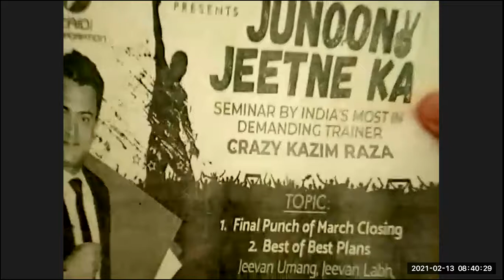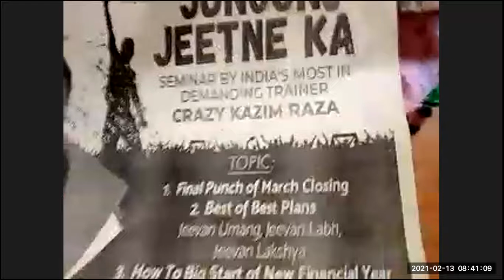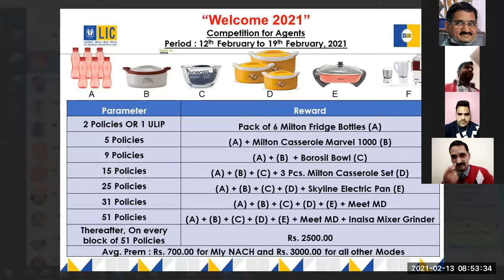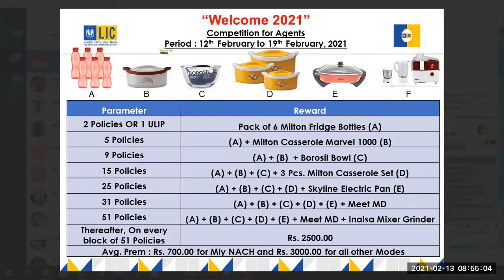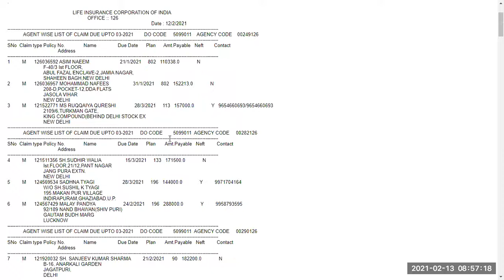धन्यवाद आज के हमारे (1) Guest Speaker श्री नितिन कुमार जी का जिन्होंने हमें श्री Kazim Raza जी के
ITO पर होने वाले जुनून जीत का programme की जानकारी दी

(2) Lunch with BM in 3*** Hotel wid special honouring की तैयारियां सभी साथी जोर शोर से कर रहे हैं

(3) Milton fridge bottles Rajesh ji jeet chuke hain, Khurana ji kareeb hain & baki sathi roz dher sari new meetings kar rahe hain. Milton casserole, Casseroles jeetne ka bhi shandar mauka hai

(4) Claims Clearance Day-15 Feb k liye kal subah 11 baje Guest Speaker Mrs. Meenakshi, HOD(Claims) आ रही हैं रविवार k din specially apna parivarik samay ka balidan karke. Sabhi zarur aayen

(5) club मेंबरशिप के balances check karke baki pura karne ki koshishen sabhi sathi kar rahe hain

धन्यवाद (1) श्री नितिन कुमार जी, Guest Speaker
(2) श्री सुदामा शर्मा जी,
(3) श्री अजय कुमार मिश्रा जी,
(4) श्री हरि राम जी,
(5) श्री रविराज किशोर जी,
(6) श्री नरेन्द्र पाल जी,
(7) श्री Maneesh कुमार Kamboj जी,
(8) श्री Des Raj Kapoor जी,
(9) श्री दिनेश Sudan ji और
(10) श्री Mukesh Kumar Gupta जी का आज की Morning Training में आने के लिए@16%

कल 14 फरवरी Valentine 's Day रविवार सुबह 11 से 11:30 बजे तक आयिए कुछ नया सीखें

या
Meeting ID: 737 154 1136

हम शुरू करेंगे (1) feedback

11:08-kya aapne kal 12 feb wale Guest Speaker Sh. नितिन कुमार जी se श्री Kazim Raza के ITO पर होने वाले जुनून जीत का programme की tickets le li hain?

11:10-Claims Clearance Day-15 Feb. ko manaya jayega. Submitting 5 or more SB/Maturity claims due in Feb or Mar will fetch u an 'Attractive Momento' Guest Speaker Mrs. Meenakshi आ रही हैं रविवार 11 बजे। 594(8), 1269(6), 405(6)

11:30-last 2 days 2 join Mr. Mukesh Joshi Amazing Performance zoom course 15-16 Feb@30000

11:31-Lunch with BM in 3*** Hotel on 3 policies Or 50000 NSP, honouring on 6 policies Or 1L NSP, special honouring on 11 policies Or 1.5L NSP From 11-18 Feb: 290(2), 1503(1)

11:32-get A-6 Milton fridge bottles on 1 ULIP or 2 policies from 12-19 Feb, get B-Milton casserole+6 bottles on 5 policies. 290(2)

11:33-Agency Year 1089(2+31041), 405(10+411599), 755(16+777384), 987(0), 1500(0+5122), 1347(1+11814), 1440(5+351428), 988(6+392589), 968(6+5852247), 31939(7+257343)

11:34-Today's Learnings
(1) नतीजा plans Combination course of श्री Devesh Rawat जी of 12 feb from 1873, 1920

(2) club मेंबरशिप के आखिरी 46 दिन बचे हैं

(3) pages 30-90 of 4th pdf of Mr. Rajesh Tagore Sales Mastery class of 8 feb

(6) Cancer पीड़ित सहायता कोष pdf(दान दीजिए) in Excel zoomed

(4) collect your steel Tiffin on 1 policy of 1-6 Feb: 1920-2, 550-1, 1089-1  taken since 8 Feb

(5) 8 Feb वाली 2 Republic Trophies ले लीजिए 637-6, 1463-3, 1503-3, 550-3, 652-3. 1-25 Jan. बाकी 3 division से

(8) electro thermal gel warmers on every 3 policies, 1-12 Feb: 1418-5, 594-3, 290(3), 1920-2

(7) Meet MD on 31 policies in Feb. Average premium 4000. Minimum mly 700, qly 2100, hly 4100: 1418-4, 594-3, 652-2, 1920-2, 484-2, 290-1, 1089-1, 453-1, 1466-1, 550-1

(8) India's biggest ever IPO

(9) आपसे prospect को rebate क्यों नहीं मांगना चाहिए?

(10) rejections handling, refusals handling, criticism handling, blames handling, frustrations handling, disappointments handling, stress handling, tension handling

(11) buddy system, partnering, joint venture, T.E.A.M.

(12) most profitable dress

(13) display file क्यों?

(14) best visiting card

(18) only 84 policies needed by your team 2 cross LY

(19) new form 300 of 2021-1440 Feb 12, ACR, covid form

(21) sling bags were taken from branch on 31 Dec. Please collect 340, 968

(22) please collect your Charging Stand-1089

(23) get ₹350 on 10 policies or 1L NSP from 1 Feb-15 mar

(24) how 2 take appointments fastest?

(25) objections handling pdf

(26) underwriting pdf

(27) 32 different printed Leaflets available with me@₹2, 4 & 6

(28) telemarketing benefits

(29) bulk whatsapp benefits

आगामी Meetings:
15 फरवरी सोमवार 7:45-8:15 बजे
16 फरवरी मंगलवार सुबह 8:30 से 9 बजे
17 फरवरी बुधवार सुबह 9:15 से 9:45 बजे
18 फरवरी बृहस्पतिवार सुबह 8:30 से 9 बजे
19 फरवरी शुक्रवार सुबह 8:30 से 9 बजे
20 फरवरी शनिवार सुबह 8:30 से 9 बजे
21 फरवरी रविवार सुबह 9:30 से 10 बजे

can u help some1 today in earning Rs.1 Lakh extra per month by joining d fast growing team of Mr. Chitranjan Khandal, D.O. by contacting on at
LIC Branch 126,
10, Darya Ganj,
New Delhi-2 & becoming highly successful in their lives?